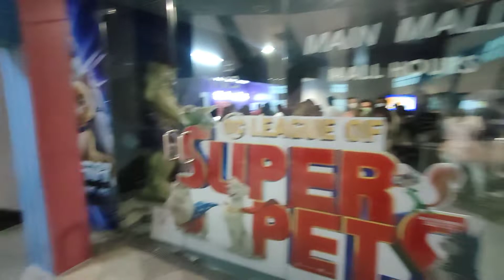OMG DINAGSA MAID IN MALACAÑANG, SM MOA UPDATE AUGUST 7 2022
Grabe Sm Moa, MAID IN MALACAÑANG, UPDATE AUGUST 7 2022